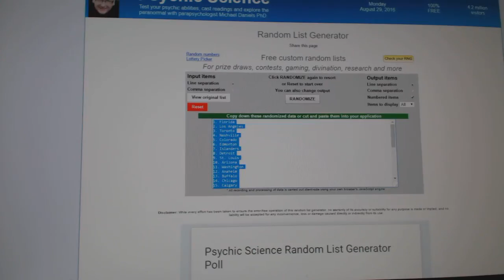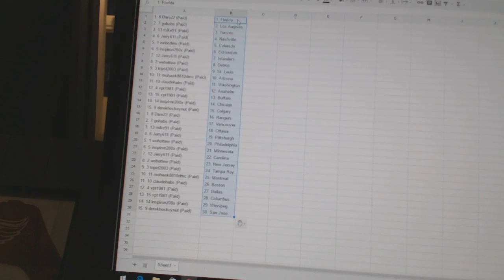Team Randoms - C&C GB #6378